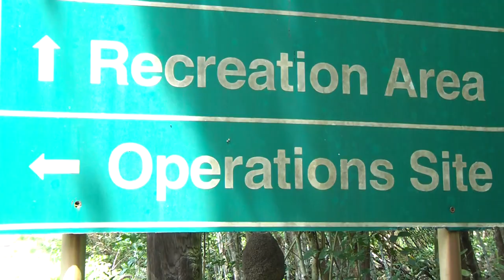Galeta Island 2011 1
Visit to Galeta Island, Panama in 2011. Assigned there 1987-88. The Ops Site was gutted out, dangerous, and eerie.